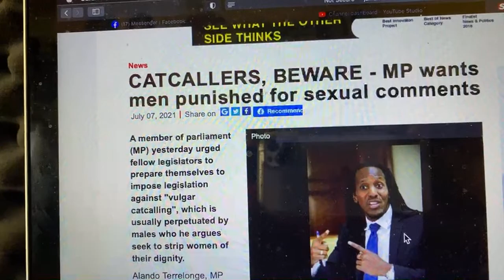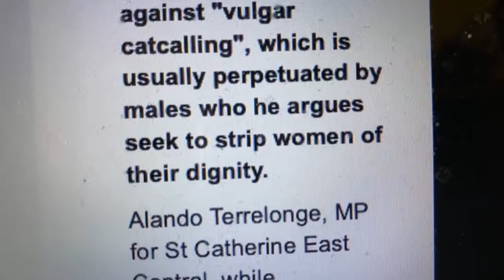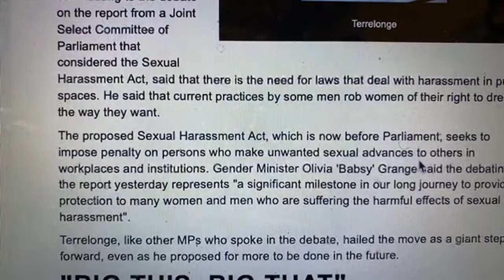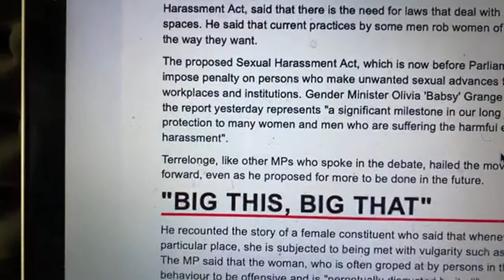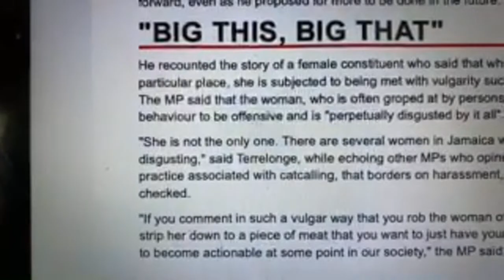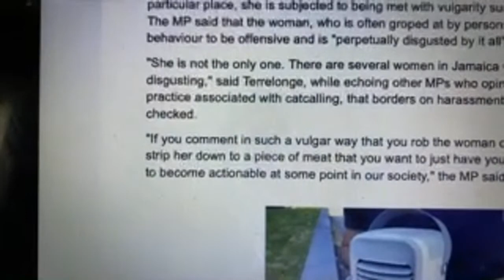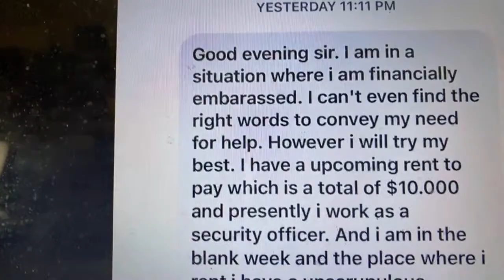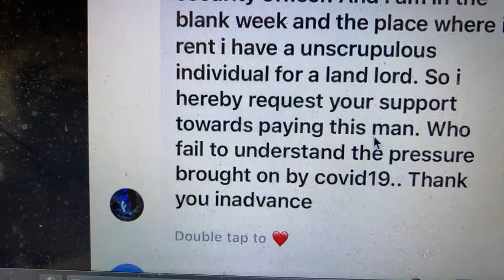MP Terrelonge , wants men punished for sexual comments. Lets dissect this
CATCALLERS, BEWARE - MP wants men punished for sexual comments

A member of parliament (MP) yesterday urged fellow legislators to prepare themselves to impose legislation against "vulgar catcalling", which is usually perpetuated by males who he argues seek to strip women of their dignity.

Alando Terrelonge, MP for St Catherine East Central, while contributing to the debate on the report from a Joint Select Committee of Parliament that considered the Sexual Harassment Act, said that there is the need for laws that deal with harassment in public spaces. He said that current practices by some men rob women of their right to dress the way they want.

The proposed Sexual Harassment Act, which is now before Parliament, seeks to impose penalty on persons who make unwanted sexual advances to others in workplaces and institutions. Gender Minister Olivia 'Babsy' Grange said the debating of the report yesterday represents "a significant milestone in our long journey to provide protection to many women and men who are suffering the harmful effects of sexual harassment".

Terrelonge, like other MPs who spoke in the debate, hailed the move as a giant step forward, even as he proposed for more to be done in the future.

"BIG THIS, BIG THAT"
He recounted the story of a female constituent who said that whenever she goes to a particular place, she is subjected to being met with vulgarity such as "big this, big that". The MP said that the woman, who is often groped at by persons in this space, finds the behaviour to be offensive and is "perpetually disgusted by it all".

"She is not the only one. There are several women in Jamaica who find it completely disgusting," said Terrelonge, while echoing other MPs who opined that the cultural practice associated with catcalling, that borders on harassment, will have to be checked.

"If you comment in such a vulgar way that you rob the woman of her dignity and you strip her down to a piece of meat that you want to just have your way with, then that has to become actionable at some point in our society," the MP said.